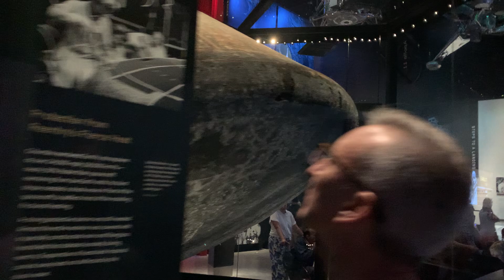Apollo 11 Exhibits Walkthrough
On display in the Smithsonian National Air and Space Museum in Washington DC, USA.